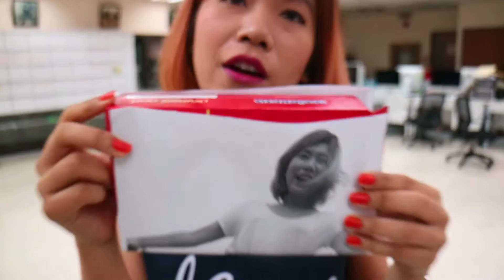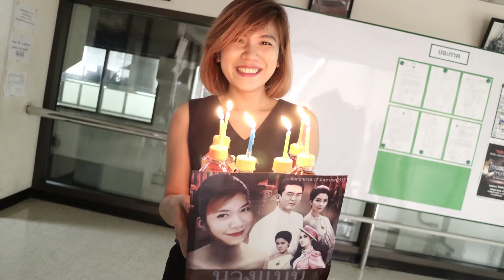Helog#40 I FINEDAY I [Thai Vlog] 17June2016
HBD NANZY.

Helog#39 I SOUND TO MUSIC I [Thai Vlog] 16June2016